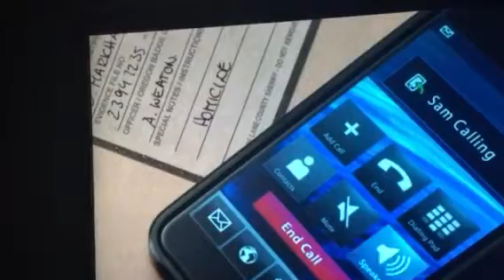SPN Baby 11/4